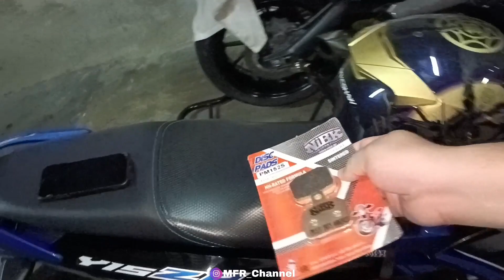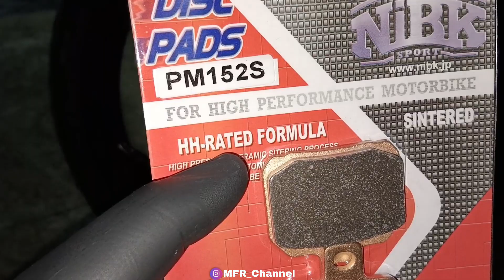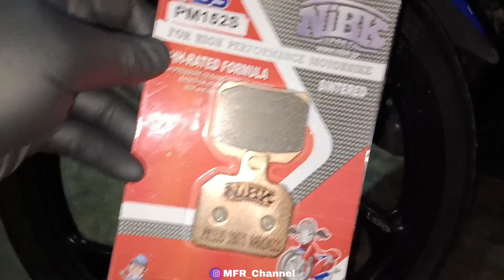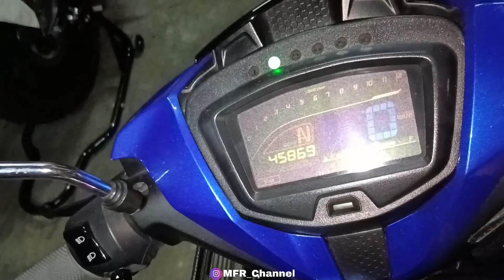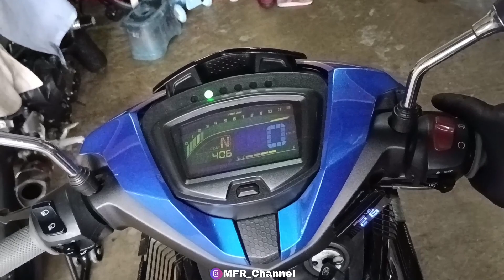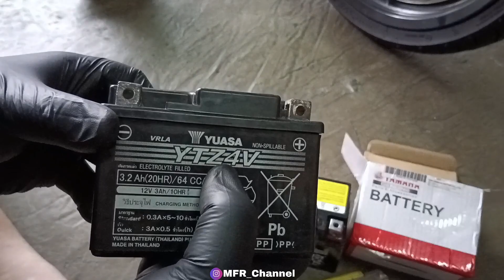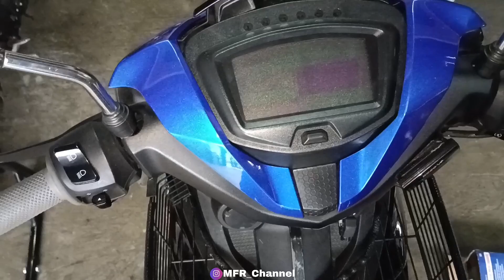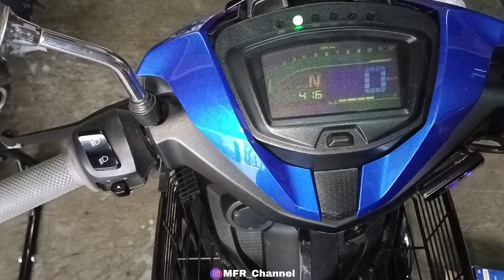CARA TUKAR BRAKE PAD BREMBO P32/P34 // TUKAR BATERY Y15ZR // LC5S UNTUK DIJUAL // Y15ZR V2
Assalamualaikum.. video kali ni saya share cara tukar brake pad brembo P32

ITEM

Record Tools :
1. RECORD : VIVO V23E
2. EDIT : KINEMASTER